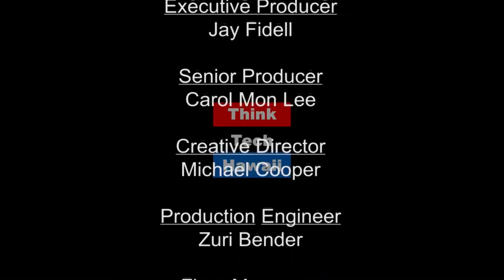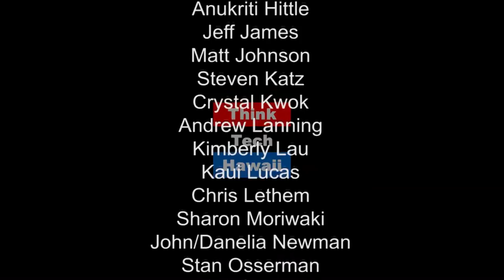The Importance of Early Learning - PATCH Hawaii - Jordana Ferreira and Jim Eberle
Jim Eberle and Jordana Ferreira highlight the importance of child development, early learning and how families can access high-quality childcare and pre-school programs for their youngest keiki through PATCH (Hawaii).